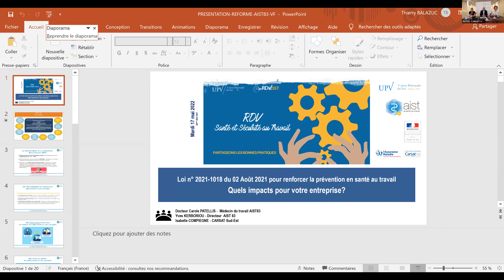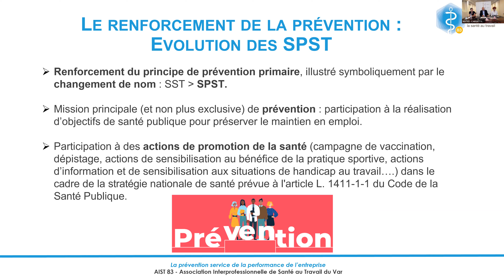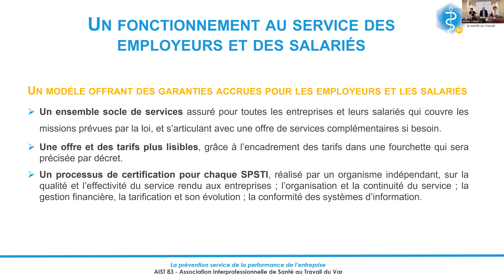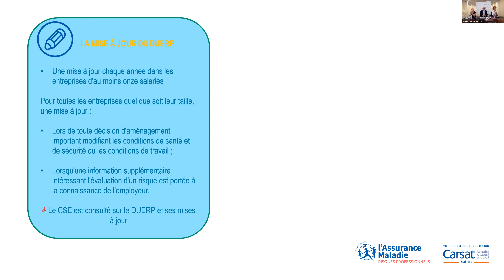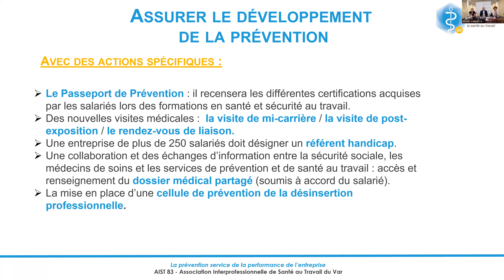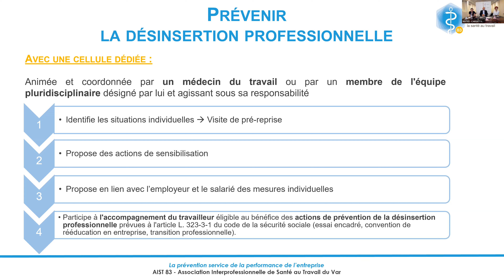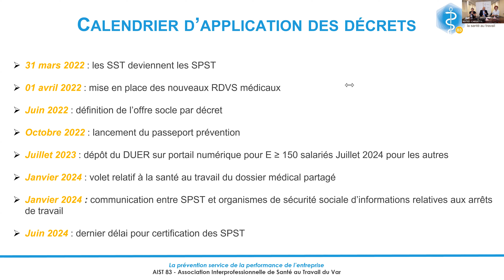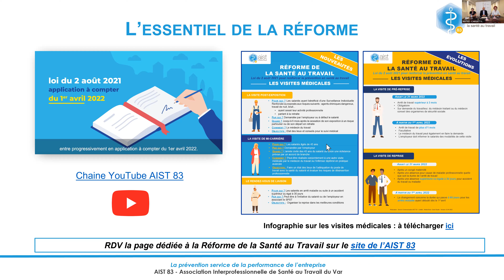Les RDV Santé Sécurité au Travail : "𝐋𝐨𝐢 𝐬𝐚𝐧𝐭é 𝐚𝐮 𝐭𝐫𝐚𝐯𝐚𝐢𝐥 : 𝐪𝐮𝐞𝐥𝐬 𝐢𝐦𝐩𝐚𝐜𝐭𝐬 𝐩𝐨𝐮𝐫 𝐯𝐨𝐭𝐫𝐞 𝐞𝐧𝐭𝐫𝐞𝐩𝐫𝐢𝐬𝐞?"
Les principales mesures de la loi Santé au travail du 2 août 2021 sont entrées en vigueur depuis le 31 mars 2022.

Cette webconférence animée par l’AIST 83 et la Carsat Sud Est permettra de faire un point sur les mesures impactant votre entreprise, vos salariés mais aussi les indépendants.

Nous aborderons notamment :

- Le renforcement de la prévention des risques professionnels en entreprise mais aussi des indépendants,
- La mise à jour renforcée du Document Unique d’Évaluation des Risques Professionnels (DUERP), l’instauration d’un passeport prévention pour tous les salariés, la QVTC.
- L’amélioration du suivi médical des salariés (rdv de liaison en cas de maladie ou d’AT, visite médicale à mi carrière, …)
- L'évolution des services de santé au travail et leur organisation